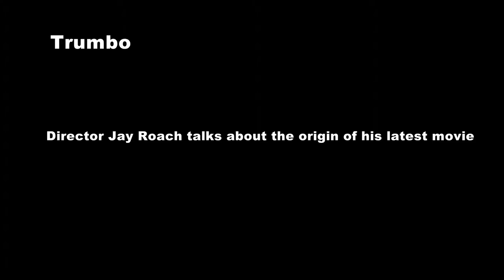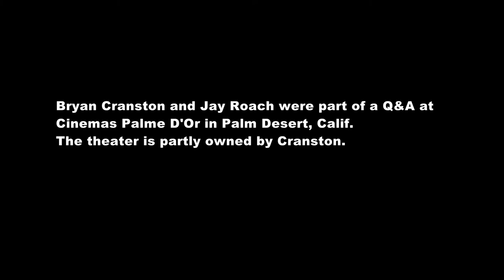Bryan Cranston and Jay Roach talk about the origins of the movie "Trumbo"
Jay Roach talks about how he got involved with the production of "Trumbo," a picture that documents the life of top screenwriter Dalton Trumbo, who was part of the Hollywood Ten. Trumbo refused to testify in front of the House Un-American Activities Committee (HUAC). Cranston, who plays Trumbo, discusses how John McNamara became aware of the famed screenwriter while in film school.